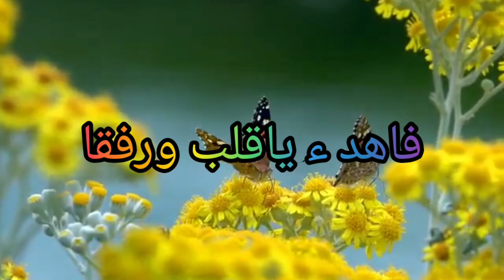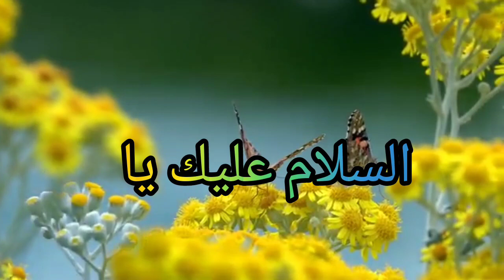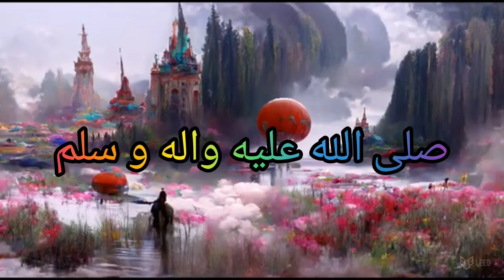Assalamu Alayka Ya Rasool Allah#bangla gazal, notun gazal, bangla gojol, islamic gojol, notun gojol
Raqqat Aina Ya Shoqan || Assalamu Alayka Ya Rasool Allah ﷺ || HD 1080p || Lyrical
Assalamu Alayka Ya Rasool Allah | lyrics | رقت عینا | Naseed
330K views · 1 year ago#makkah

yeh tayeba yeh tayeba islamic song/Suha khan official gojol/naat/nasheed/gojol
Suha Khan official gojol

Milad Raza Qadri | Ya Nabi Ya Nabi | Official translation video

bangla_islamic_gajal banglagojol ramjanmubarak ramzan inshallahsare roja rakhunge ramjan main,

রমজানের সেরা গজল/Rakhbo roja korbo seheri ifteri gojol!Newgojol,Bangla Islamic Gojol/bangla gojol